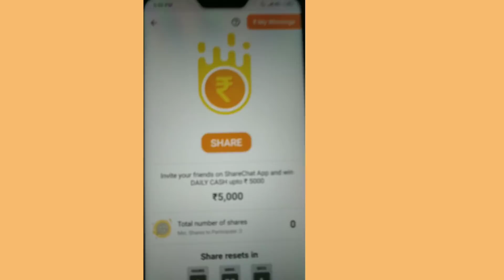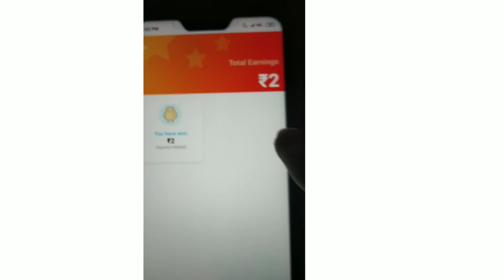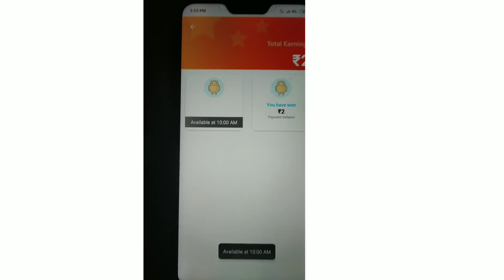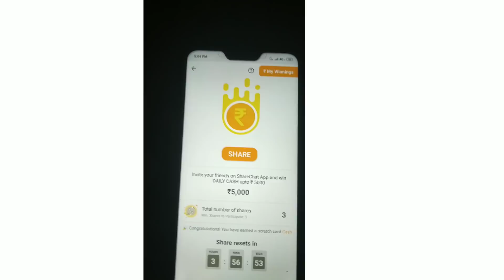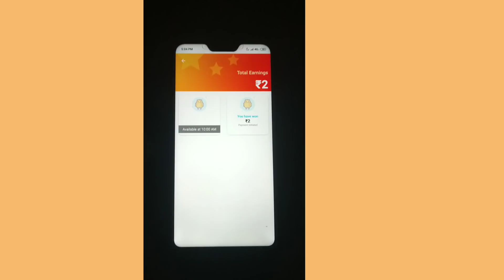Add ₹5000 + ₹5000 Paytm Cash Per Day || Sharechat new Without Refer Trick